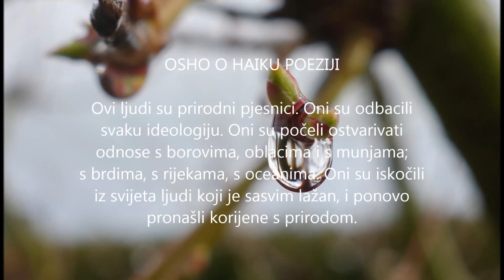HAIKU POEZIJA, VIDA HERGA - Porađa zemlja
Porađa zemlja - Haiku videopoezija, Vida Herga
Fotografije: Vida Herga
Glazba: Traditional japanese music